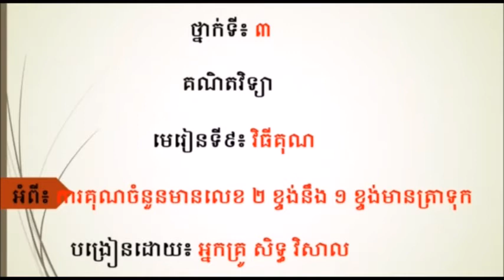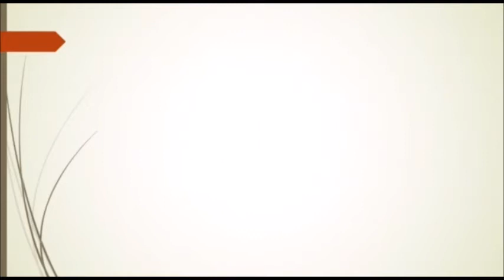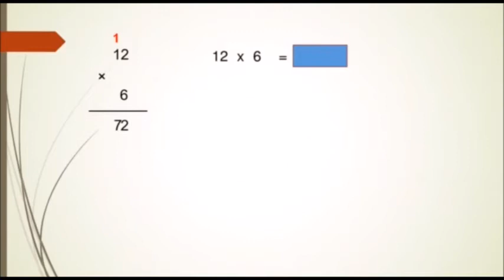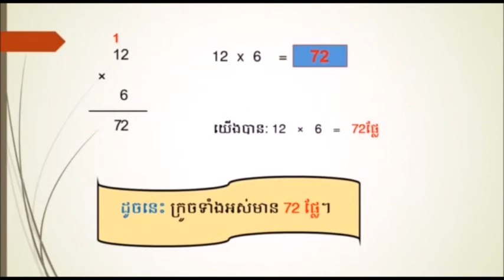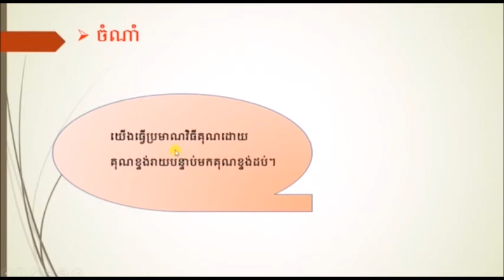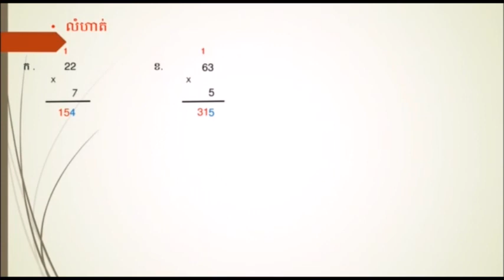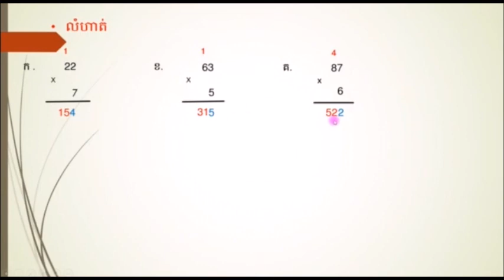2021 G3 Math 14 ថ្នាក់ទី៣ គណិតវិទ្យា មេរៀនទី៩ វិធីគុណ អំពី ការគុណលេខ២ខ្ទង់នឹង១ខ្ទង់មានត្រាទុក